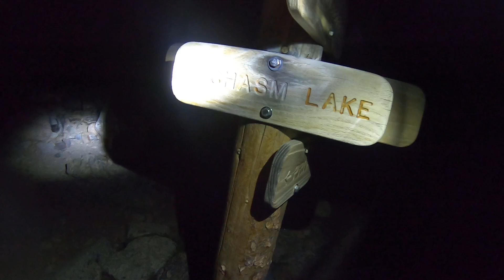Longs Peak Chasm Lake hike alone(First person!)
Just a POV shot of my hike to Chasm Lake and up the mountain next to it.

*Equipment used in the video:
     -GoPro hero 7 black $399.99 at the time I purchased it but currently it is $349.99 at my local Walmart.

Links:
*Here is the video of my dad surviving in the winter with the last motor home: